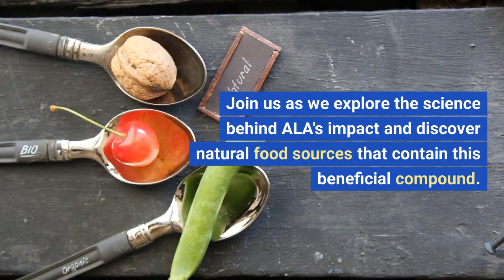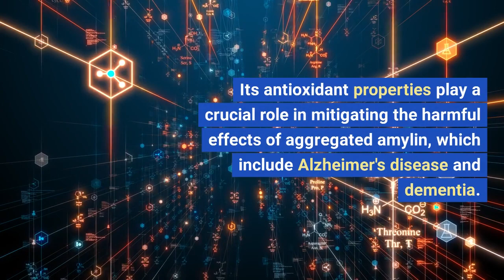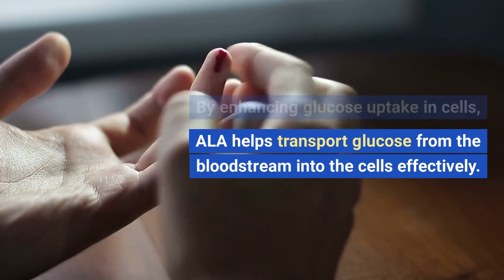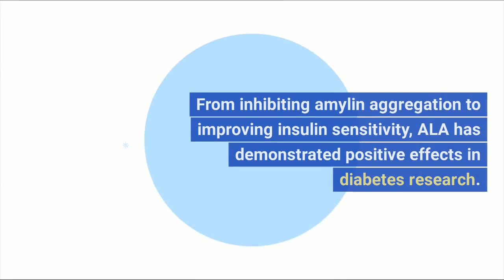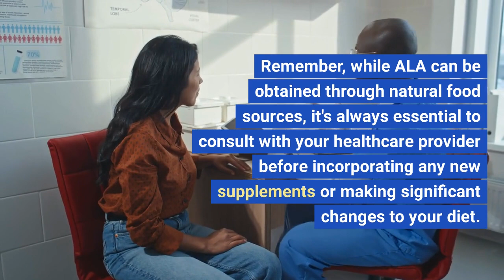Alpha Lipoic Acid and Diabetes: From Amylin Aggregation to Insulin Resistance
Alpha-lipoic acid is an antioxidant that is naturally produced in the body. It is also found in certain foods. This compound is involved in the process of breaking down carbohydrates and generating energy. Additionally, alpha-lipoic acid serves as a powerful antioxidant, helping to combat free radicals and protect cells from oxidative stress.

In this video, we talk about how ALA can help diabetics improve insulin resistance and fight against amylin aggregation.

We also cover natural food sources of ALA.

Want to supplement ALA?
Interested in learning more about alternative means of managing diabetes?